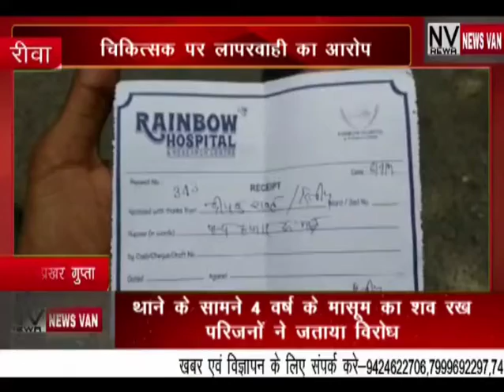थाने के सामने 4 साल के मासूम का शव को परिजनों ने जताया विरोध और चिकित्सक पर लगाया लापरवाही के आरोप,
*थाने के सामने 4 साल के मासूम का शव को परिजनों ने जताया विरोध और चिकित्सक पर लगाया लापरवाही के आरोप,,,देखें सिटी न्यूज़ वैन की यह खबर।*